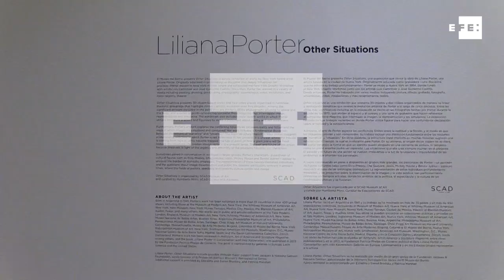"Otras situaciones", un repaso a medio siglo de Liliana Porter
Nueva York (EE.UU.), 21 nov (EFE/EPA).- (Imagen: Alba Vigaray) Una exposición retrospectiva de la artista argentina Liliana Porter en el neoyorquino Museo del Barrio recoge los cincuenta años de su carrera y reúne en sus "Otras situaciones" fotografías, dibujos e instalaciones reivindicativas como "Trabajo Forzado".

Edición: Emma Lozano